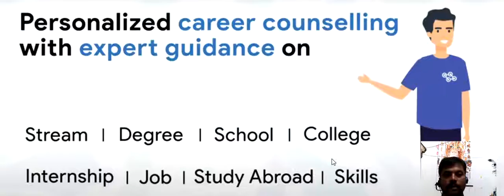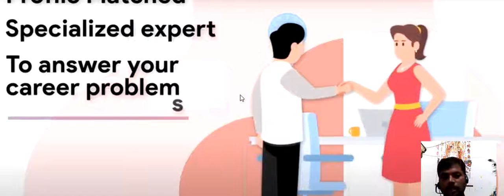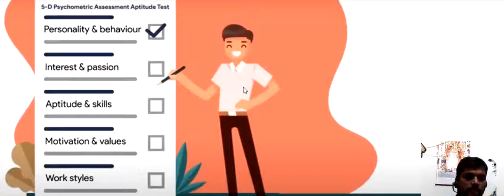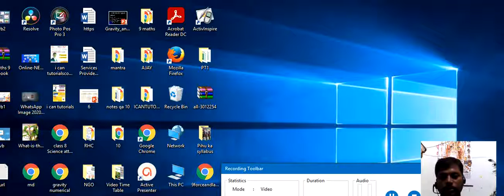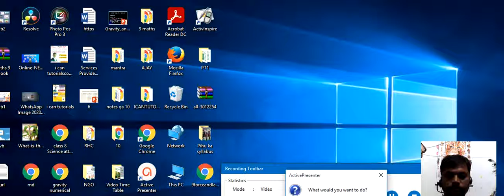Online Career Counselling Free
अगर आप अपने करियर को लेकर परेशान है तो अभी कॉल कीजिये
और पाएं  अपना समाधान